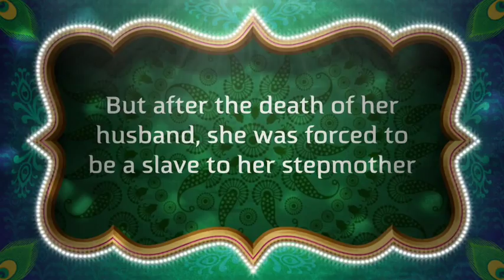Book Trailer: Homeless Bird: The Movie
This project was an ending project for a book our class read called Homeless Bird. Me, and my friends Talia and Leila created this trailer using iMovie on the iPad!